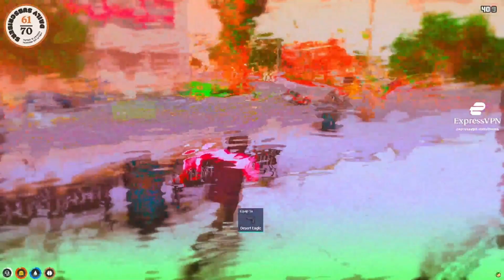Mandem Get Shot By Cops & Shootout Starts (Multi POV) | NoPixel Mandem GTA RP